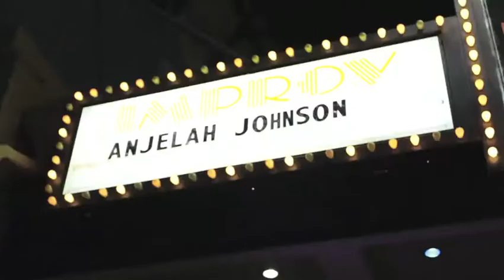Derick G x KarmaloopTV interview with comedian Anjelah Johnson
Comedian Anjelah Johnson takes time off from her improv show to talk with Derick G and KaramloopTV and talks about "comedic timing, being a Sandra Bullock fan, her famous "nail salon" joke and wanting to star in "Bad Boys 3″.